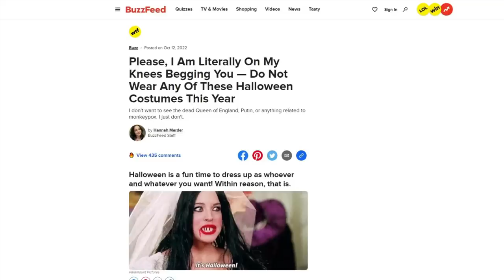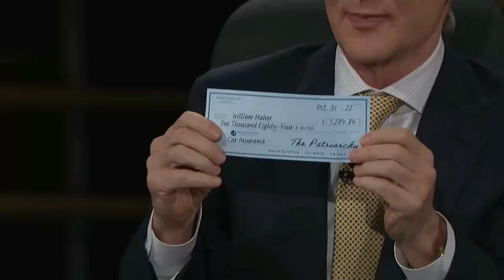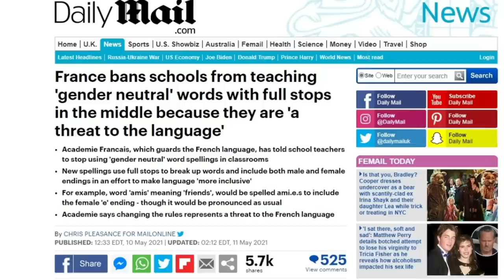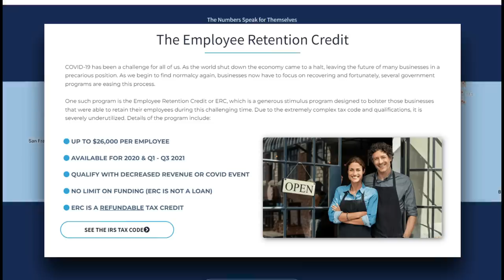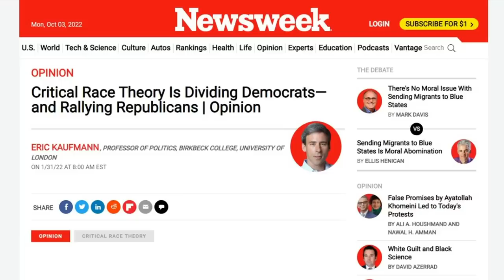The Woke Left Has Officially LOST Bill Maher!!!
✅ See how much your small business can get back from Big Gov (up to $26k per employee!)